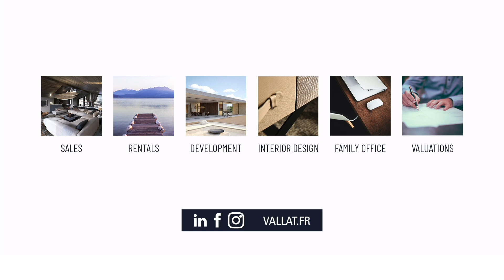Chalet Dolce Vita : Réalisation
Découvrez la réalisation du Chalet Dolce Vita étape par étape, à Courchevel.